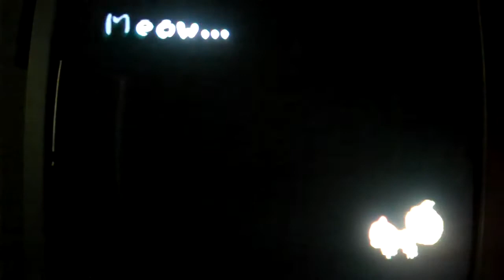Inuyasha A Feudal Fairytale Playthrough: Episode 21: Kikyo Part 2